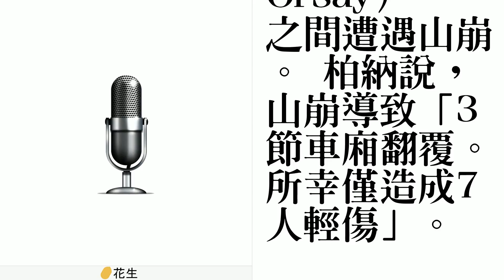法郊區火車遇山崩 3節車廂翻覆7人輕傷